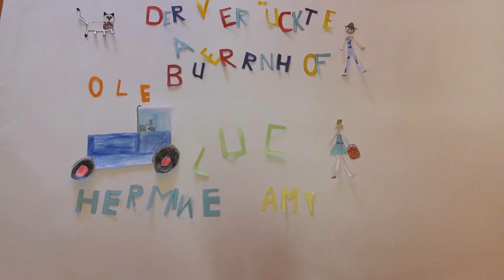Der verrückte Bauernhof [Juni 2019]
Stellt euch vor ihr seid in der dritten Klasse und dann kommen drei Medienpädagogen und ihr dürft irgendeine Geschichte als Trickfilm erzählen. Was würdet ihr machen? Oder habt ihr schon eigene Trickfilme produziert? Kommentiert uns doch eure kleinen und großen Kunstwerke.

Wir waren jedenfalls sehr beeindruckt von den Schüler*innen der Grundschule Grumbach. Jedes Mal wenn die sprudelnde Fantasie von Kindern sich Bahnen schlägt freuen wir uns auf Geschichten: Witzig, frech, liebevoll und einfach schön!

Bahnhofstraße 56
04720 Döbeln

Sächsischen Landesmedienanstalt